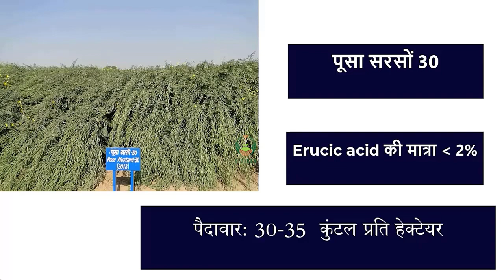सरसों की उन्नत किस्में